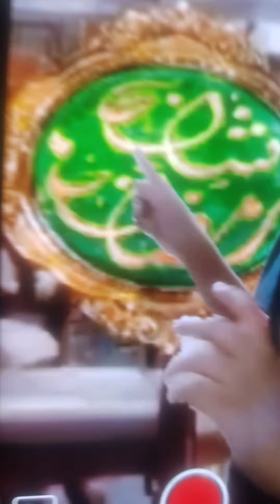17 March 2023